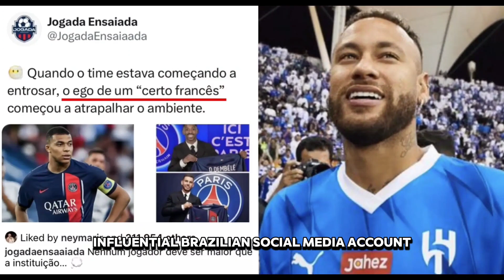Neymar and Mbappe have a falling out! Remarkable detail on social media!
Welcome to Football News Flash! ⚽🔥 Stay in the loop with instant updates on breaking football news, match highlights, and the latest transfer scoops. ⚡